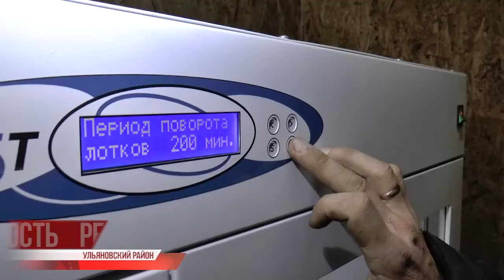Золотые яйца. Почему цена выросла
Штрафы за линий вес - это, конечно, перебор. Но и в лишнем весе нет ничего хорошего. Глупо бороться с последними запретительными мерами. А вот рынок может помочь. Правда, лучше бы нам обойтись без этой помощи.

По данным Росстата, за последнюю неделю цена на мясо кур в рознице по стране выросла на один процент, а с конца прошлого года - на целых три. Куриные яйца тоже не подарок - десяток отдадут минимум за 70 рублей. Ритейл кивает на поставщиков: это они поднимают цены. Агропромышленные холдинги и фермеры ответственности с себя не снимают.